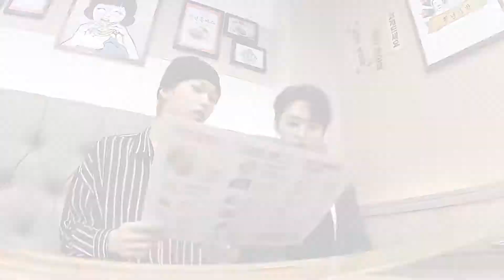(LEGENDADO PT-BR) [Stray Kids : SKZ&SKZ (슼과 슼)] Ep.04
(LEGENDADO PT-BR) [Stray Kıds : SKZ&SKZ (슼과 슼)] Ep.04

O processo de tradução se deu diretamente do coreano para o inglês e então para o português, qualquer erro nos perdoem e/ou comuniquem no twitter.

▷ STRAY KIDS

~🐿️ lala